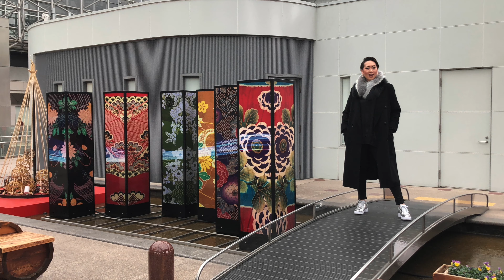湯涌温泉♨️金沢🇯🇵Hotspring in Kanazawa♨️🐟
こんにちは！
前回のつづきで温泉にいってきました。蟹にのどぐろに温泉。日本の冬は最高です。

宿泊先：
金沢　湯涌温泉　かなや
個室露天がおすすめ！

Camera 📷
iPhone 8Plus
GoPro 7

Music ♩
Ikson : Okay
Ikson : Ghosts
Ikson : Think u Know

Iksonさんの音楽大好きです。